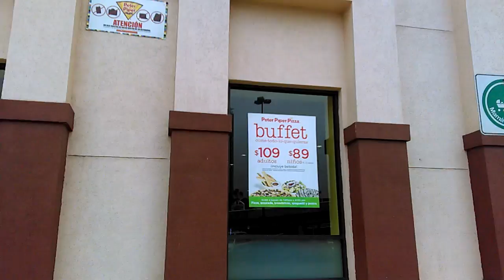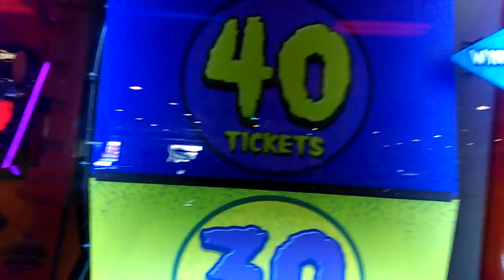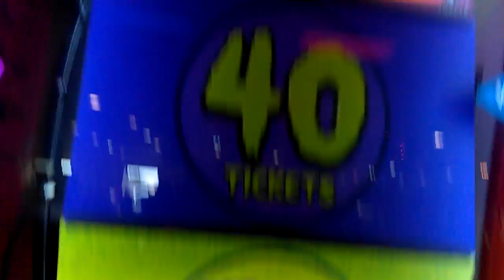mat rom en peter piter pizza